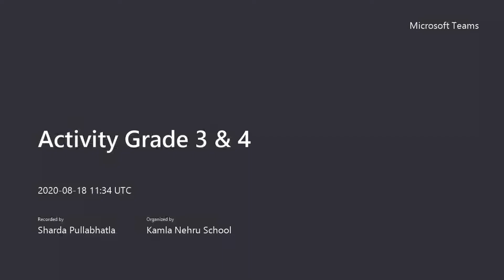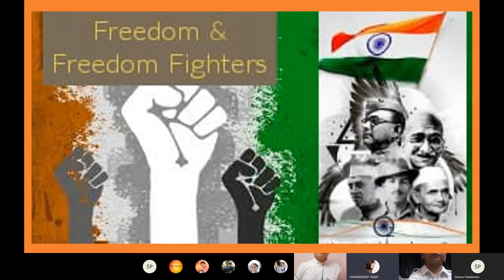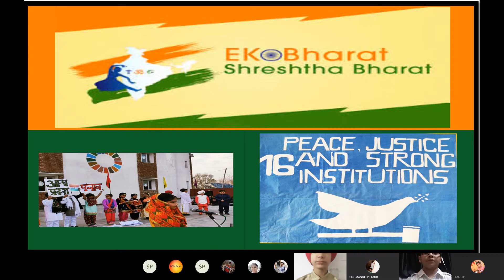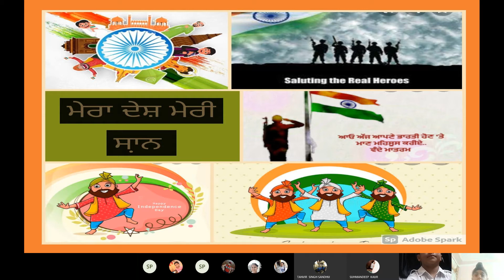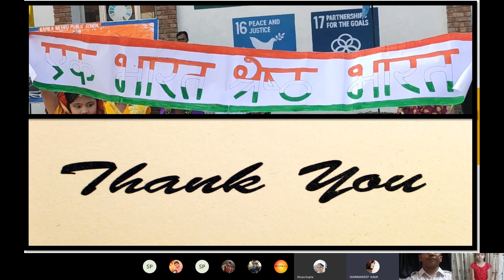Activity Grade 3 4